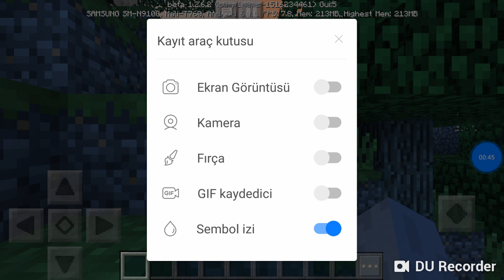Ende Dragonu yenmeden oyunu bitirme